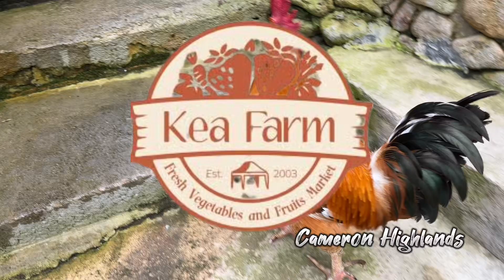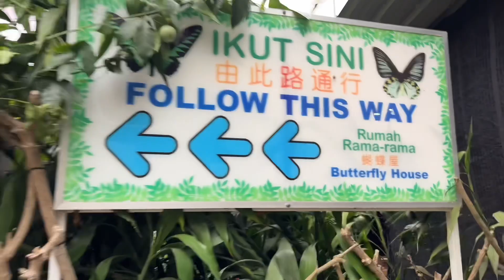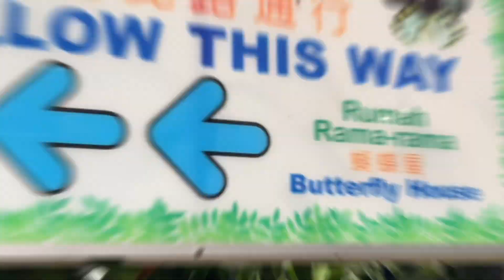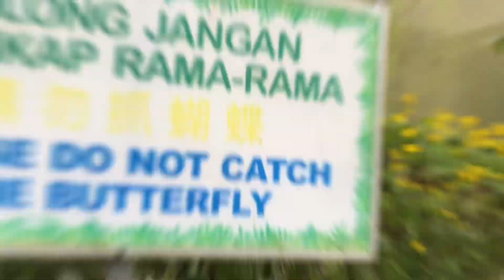MENARIK MANA LAGI Ep03|FUN TOUR IN KEA FARM | CAMERON HIGHLANDS | Cuti-cuti Malaysia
Kea Farm  apa yang ada di sekitarnya ?
Tempat membeli belah paling popular di sini pastinya KEA FARM yang juga merupakan perhentian yang paling tinggi. Kea Farm ini merupakan pasar basah yang hanya menumpukan sayur-sayuran segar, bunga segar, buah-buahan dan pelbagai  jenis cenderemata untuk dibeli dan dibawa pulang.
Lokasinya adalah bersebelahan Hotel Equatorial yakni sekitar 2300 meter di atas paras laut dan betul-betul berada di laluan utama jalan Cameron Highlands.
Kenapa ia popular? Apa keistimewaanya? Mungkin ianya amat mudah dijawab kerana lokasi dan juga tumpuan orang ramai membeli sayur-sayuran segar yang dibawa keluar dari kebun.
Dari jenis sayuran berdaun seperti sawi, kubis, sayuran kegemaran Kaum Cina, kubis, brokoli dan sehinggalah kepada buah-buahan seperti jagung, strawberry, limau dan sebagainya.
Untuk teh, suka untuk saya ingatkan anda hanya BOH dan Cameron Valley keluaran asli dan aktif bagi Cameron Highlands.